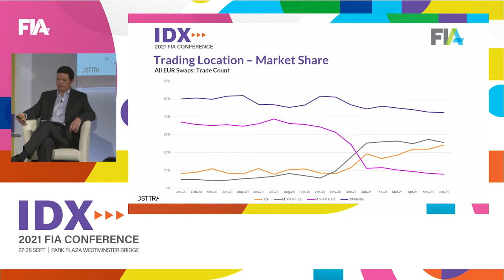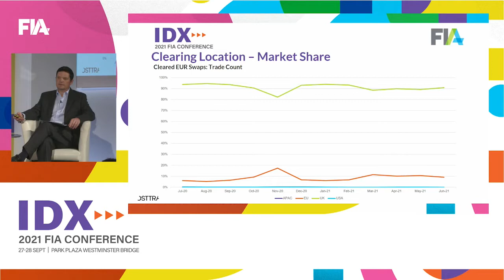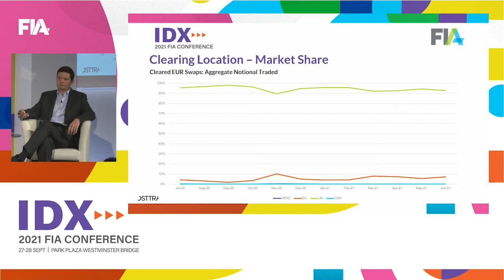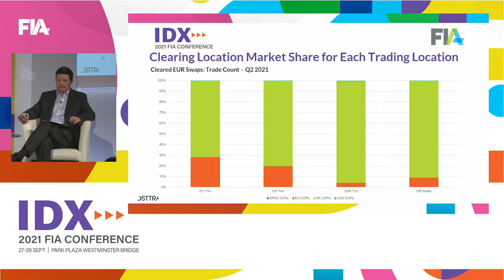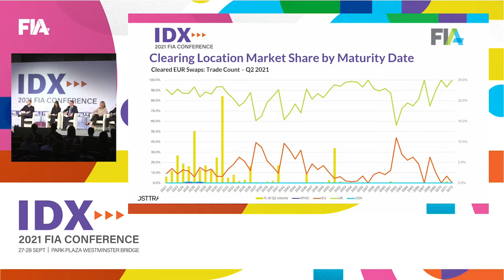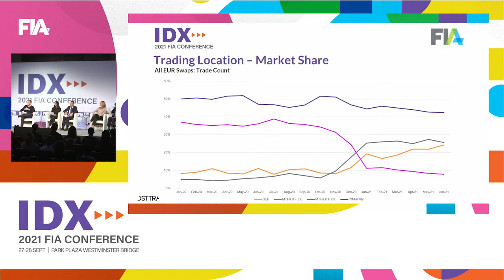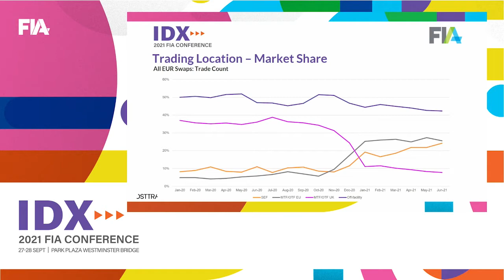The Landscape in the UK and EU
As both sides continue to develop its own paths after the UK’s departure from the EU, this panel will consider how the UK and EU jurisdictions are progressing, the impact of potential regulatory deviation from existing rule sets on market participants, including business, compliance and operational implications, and what the prospects are going forward.

Moderator:
Bruce Savage, Head of Europe, FIA

Speakers:
Daniel J. Maguire, Group Head, LSEG Post Trade & CEO, LCH Group
Philip Simons, Global Head of Sales, Fixed Income Derivatives Funding & Financing, Eurex
Bill Stenning, Head of Public Affairs – UK, Société Générale
Emma West, EMEA Head of Futures & Options and OTC Clearing, Bank of America
Kirston Winters, Head of Legal, Risk, Compliance and Government and Regulatory Affairs, OSTTRA
Nafisa Yusuf, Vice President, Market Structure, EMEA, BlackRock